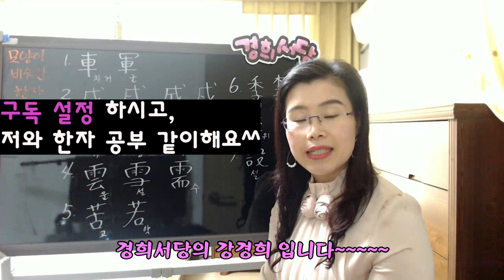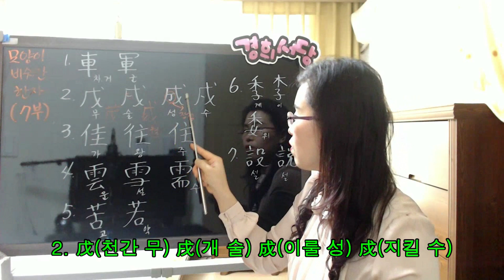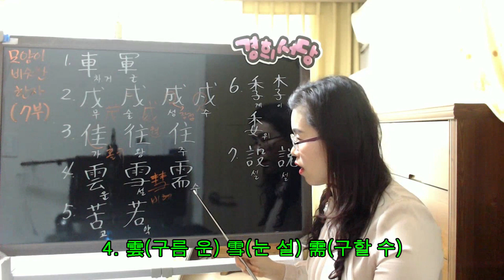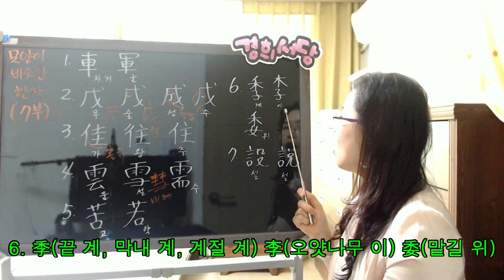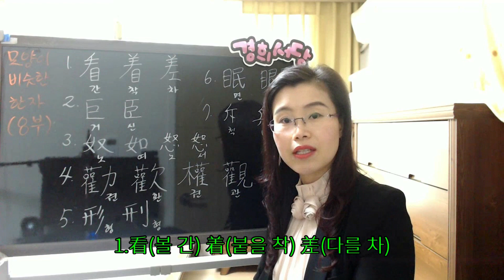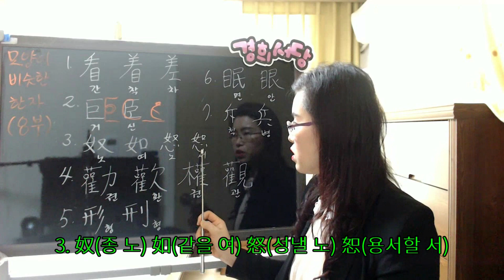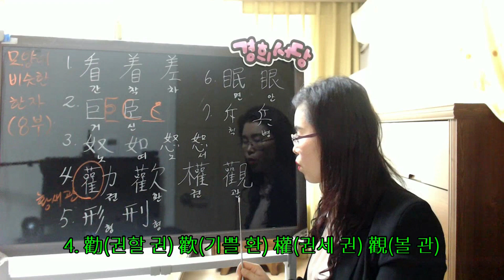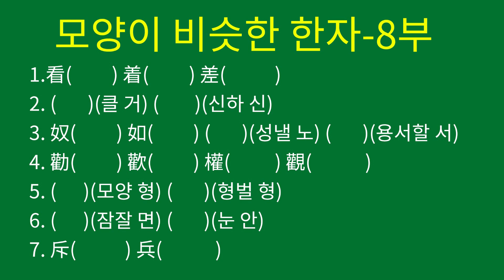(몰아보기) - 모양이 비슷한 한자7부, 8부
★모양이 비슷한 한자 7부
1. 車(수레거, 수레차)  軍(군사 군)
2. 戊(천간 무) 戌(개 술) 成(이룰 성) 戍(지킬 수)
3. 佳(아름다울 가) 往(갈 왕) 住(살 주)
4. 雲(구름 운) 雪(눈 설) 需(구할 수)
5. 苦(쓸 고) 若(같을 약)
6. 季( 계절 계) 李(오얏나무 이) 委(맡길 위)
7. 設(베풀 설) 說(말씀 설)

1.看(볼 간) 着(붙을 착) 差(다를 차)
2. 巨(클 거) 臣(신하 신)
3. 奴(종 노) 如(같을 여) 怒(성낼 노) 恕(용서할 서)
4. 勸(권할 권) 歡(기쁠 환) 權(권세 권) 觀(볼 관)
5. 形(모양 형) 刑(형벌 형)
6. 眠(잠잘 면) 眼(눈 안)
7. 斥(물리칠 척) 兵(군사 병)